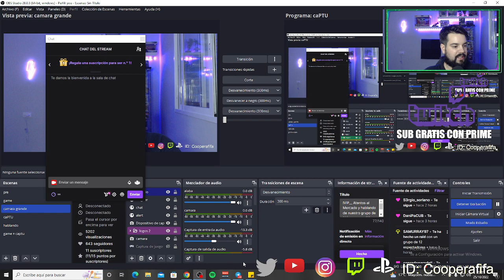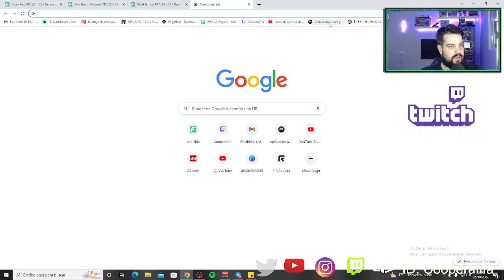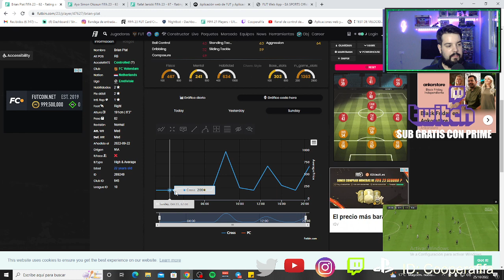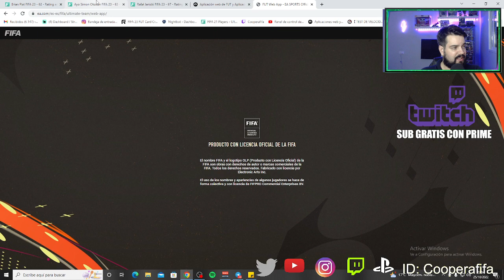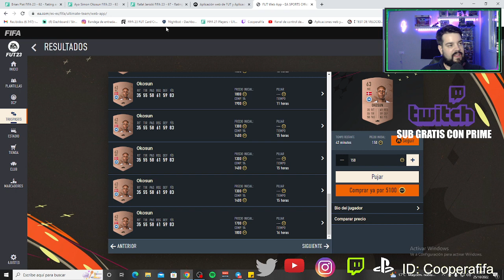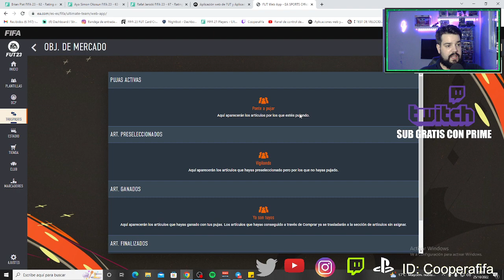💥Gana MUCHAS monedas con tus listas de TRADEO (Complemento de locos para Diógenes)💥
¿No sabes qué puedes crear tus propias listas de tradeo y forrarte?

💥¿Quieres estar al tanto de Fifa 23? Únete a nuestro Telegram💥

✅Revisamos plantillas. Analizamos la actualidad y mucho más.